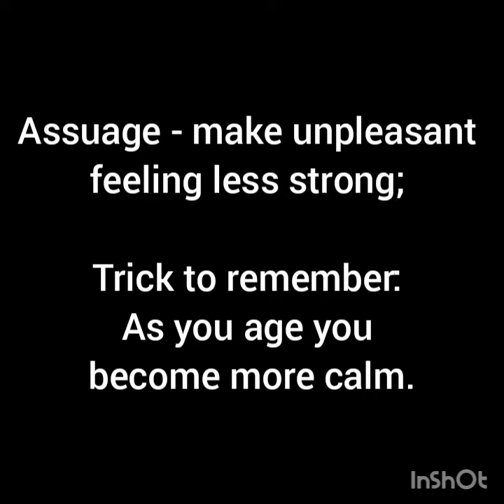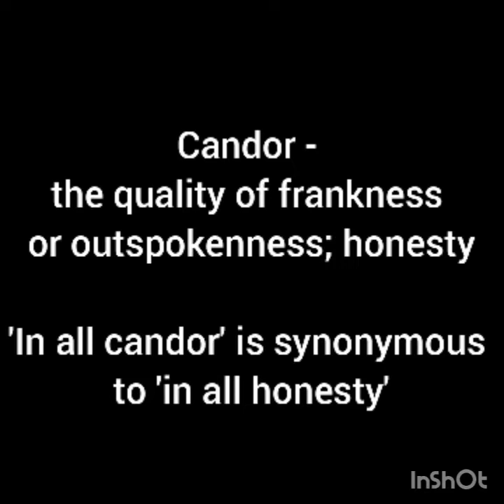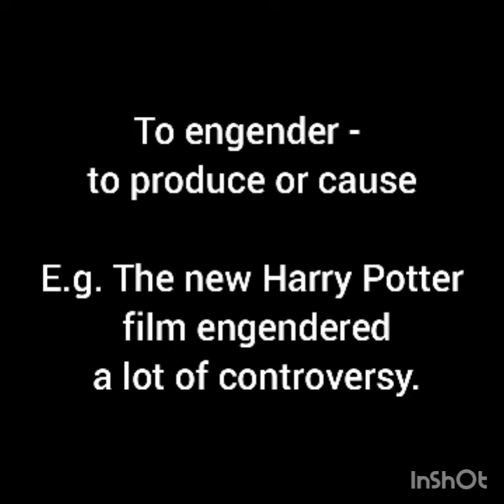Advanced English Vocabulary - Master the language [Ep. 1]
I will be posting regularly, the purpose of my videos is to help you expand your vocabulary.